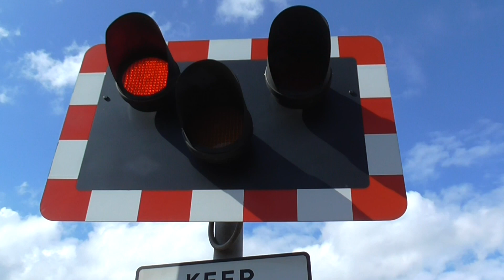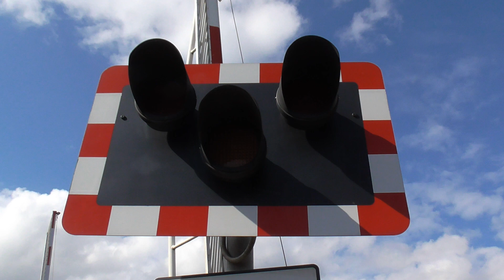Boston (West Street) Level Crossing, Lincolnshire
Boston (West Street Junction) Level Crossing, Boston, Lincolnshire (UK)

Location: A52 Sleaford Road, Boston
Trains: Class 153 (East Midlands Trains)

Filmed with: JT Crossings UK

Busy level crossing located on the A52 next to Boston Station in the historic market town of Boston, Lincolnshire. This is a large crossing with three road lanes on one side, and a wide footpath on the other side of the A52 itself, and it has four loud alarms along with four long barriers. There is also an extra set of warning lights for the side road.